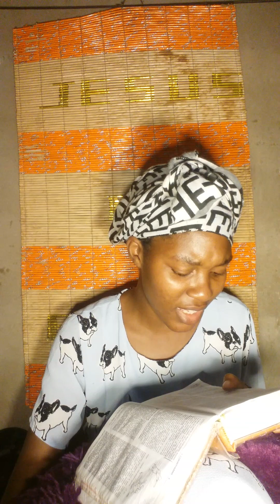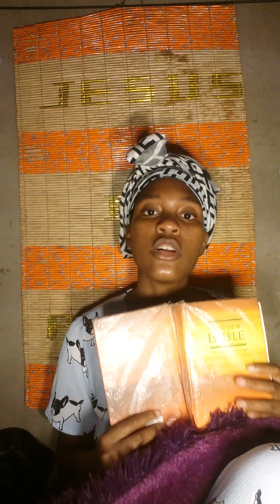Christ the power